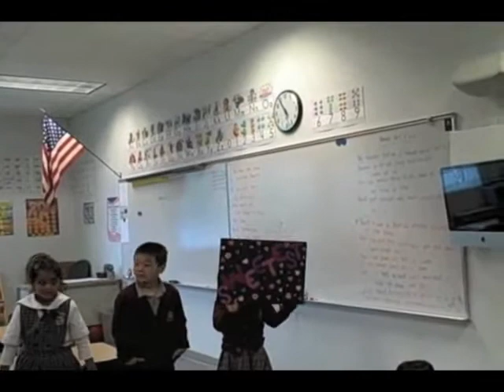My Name is Not Isabella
Jennifer Fosberry, author of My Name is Not Isabella, reads to a class